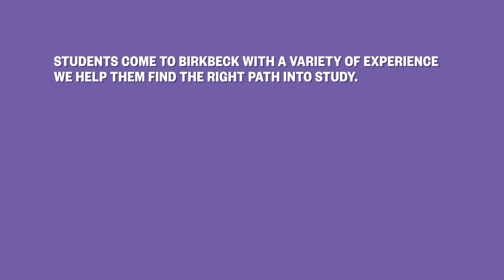Bridges to Birkbeck Programme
Bridges to Birkbeck is a collaborative programme, in which Birkbeck, University of London works closely with key London boroughs to identify and deliver activities based on the needs of a community, in the community.  In 2015 Bridges to Birkbeck was rolled out in Tottenham, in conjunction with Haringey Council. The programme featured a series of free events including lectures, career planning and development sessions and study workshops, and a group of Haringey residents were given the opportunity to undertake a Certificate of Higher Education in Higher Education Introductory Studies (HEIS) in their local community to enable them to take the first steps into Higher Education.

Moving forward this work is being developed in Newham and Camden